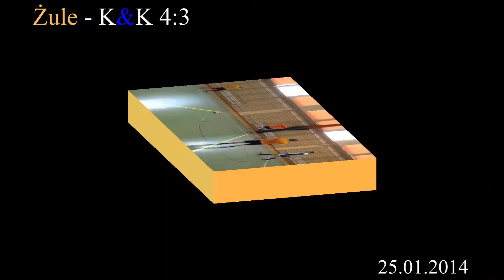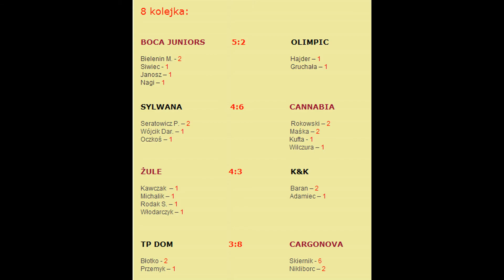Żule - K&K 4:3 25.01.2014